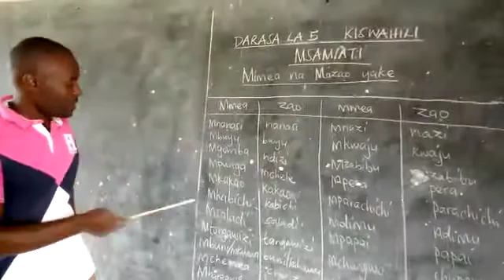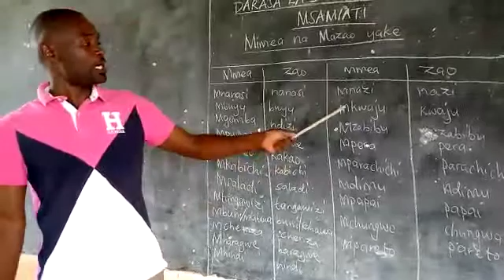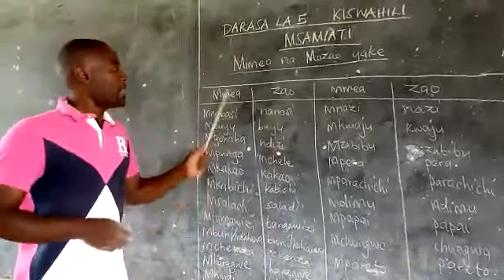Class 5 kiswahili